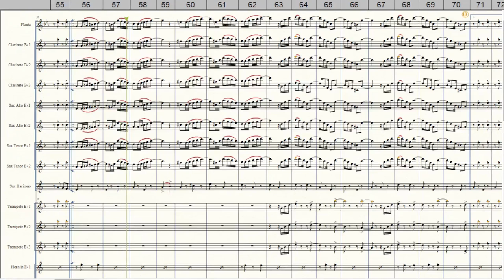Sequência de Frevos Nº 2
Arranjo de @jorgenobredosax
Equipe do Portal Brasil Sonoro